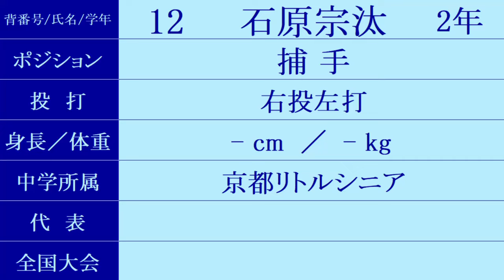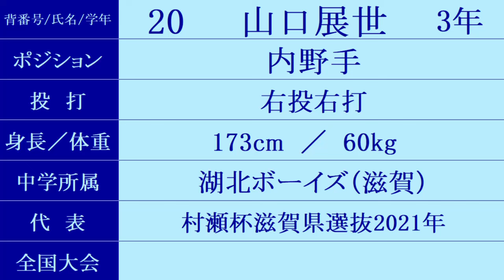近江高校『ベンチ入りメンバー紹介』2024年全国高校野球選手権予選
7/13時点の情報です。